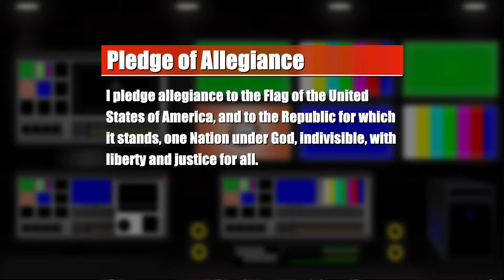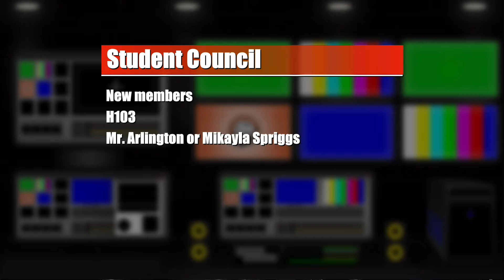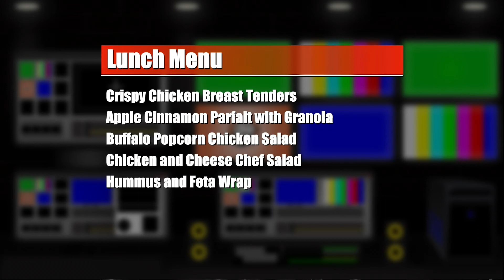Kirby On Air 10-25-18